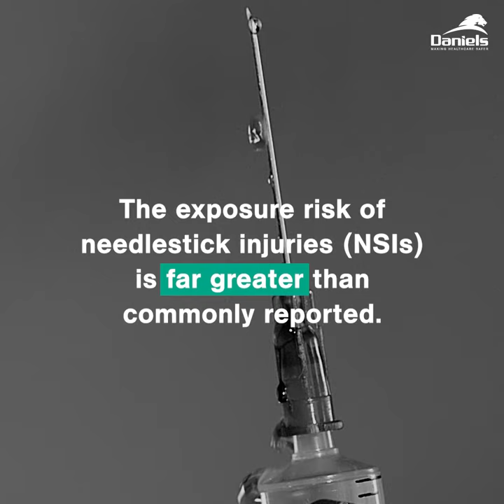Cost of a Needle stick Injury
It can be easy to shrug it off after receiving a sharps injury, but the consequences can be devastating. Learn how to prevent needlestick injuries